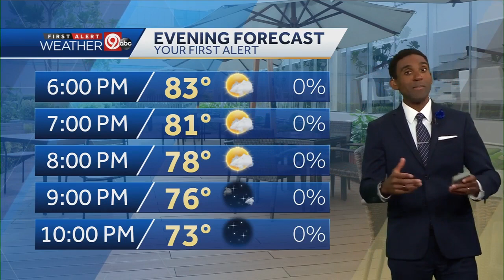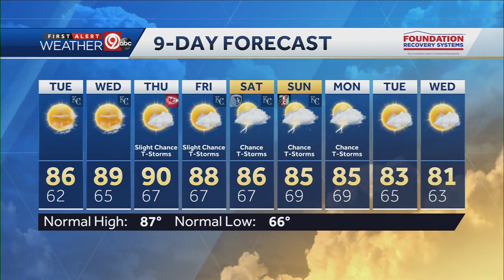Mostly sunny Tuesday, highs in the middle 80s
The overnight lows will once again dip into the low 60s. We'll warm up to the middle 80s by the afternoon with sunny skies. Most of the week will be dry, but rain chances will increase starting Thursday.